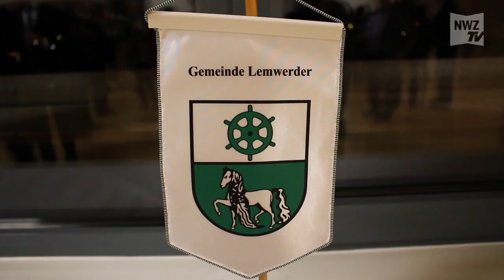Neujahrsempfang in Lemwerder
Lemwerder, 6. Januar 2017: Langsam aber stetig füllte sich der Saal in der Lemwerderaner Ernst-Rodiek-Halle, in der Bürgermeisterin Regina Neuke und ihre beiden Stellvertreter Tanja Sudbrink und Ewald Helmerichs ihre Gäste empfing. Die Gemeinde Lemwerder hatte zum inzwischen 35. Mal zum Neujahrsempfang geladen.